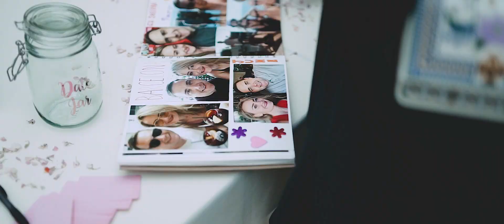Gaynes Park Wedding Video - Robyn and Jamie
Gaynes Park Wedding Video - Shot on location at Gaynes Park, Essex
May 2019

I loved putting together Robyn and Jamie's Gaynes Park Wedding Video. This was a really fun wedding, in a great venue alongside some of the best suppliers in the business, so for me, it was a good day.

My day started bright and early, arriving at Gaynes Park to get some establishing shots and to see Robyn and the girls. I love filming at Gaynes Park, it's always such an immaculate venue and yet for this wedding I arrived just in time to see 3 large men trying to manoeuvre a massive tree into the Mill Barn whilst Jamie tried to set up a massive projector. It was a slightly chaotic start!

The bridal prep was busy as Robyn and the girls started to get ready and I got some shots there before heading to the Church to set up for the service. This was one of the best services I've ever filmed, with the Rev Tom Warmington putting on a brilliantly entertaining sermon before Robyn and Jamie were married. He alluded to it later on in the day during his speech, but our Groom was one of the most nervous I've ever seen before the service began. He did compose himself by the time Robyn walked down the aisle and the pair were finally married.

From here we headed back to Gaynes Park for reception drinks and speeches before the evening entertainment began. Robyn and Jamie had booked the brilliant Idreiss for their evening entertainment and he once again got the dancefloor bouncing well into the evening. Idreiss recently joined me on my Meet The Wedding Suppliers Podcast that you may wish to check out here.

I thoroughly enjoyed my day with Robyn and Jamie and I loved putting together their Gaynes Park Wedding Video.  I hope they, and their families, enjoy this film of their day.